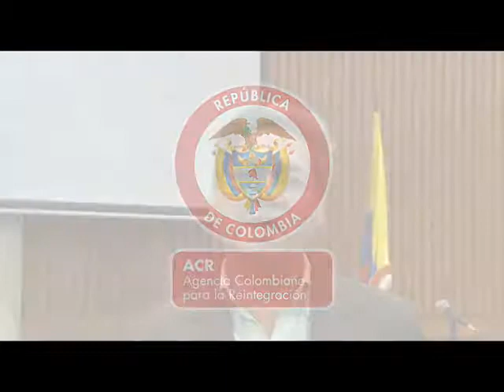Mensajes de las personas que culminaron su Proceso de Reintegración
Mensajes de Álvaro Pérez, Ciro Gómez y Sonia Cortés, personas que culminaron su Proceso de Reintegración, para las demás personas desmovilizadas que aún no terminan su proceso.
Bogotá, diciembre 11 de 2012.